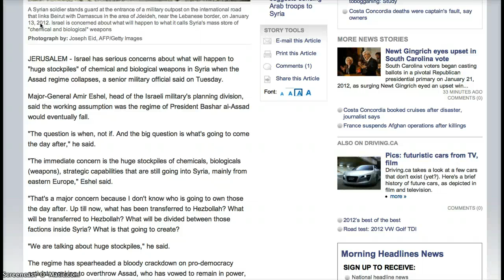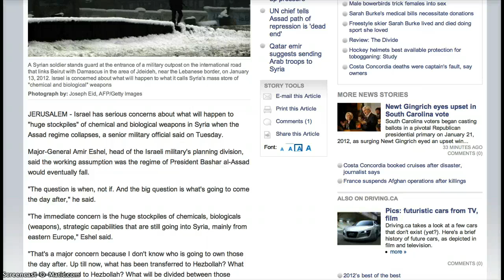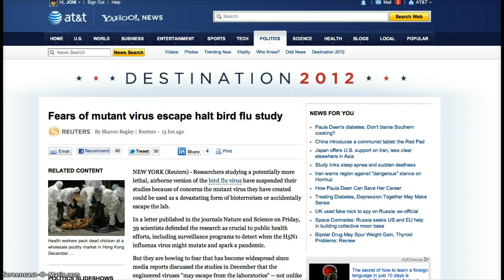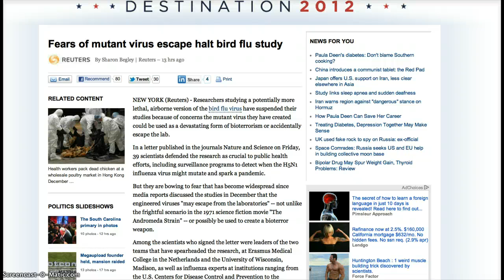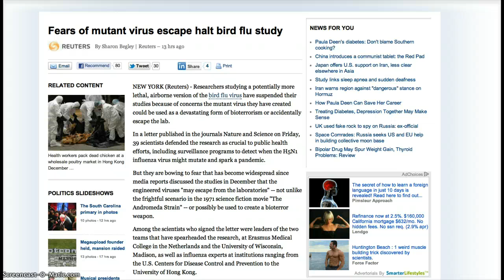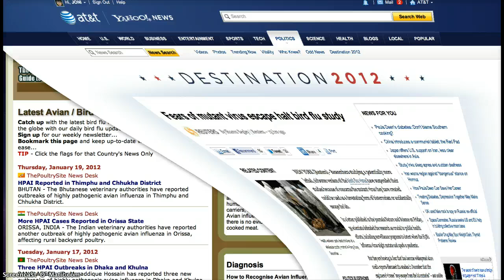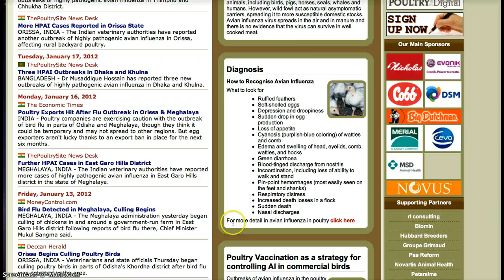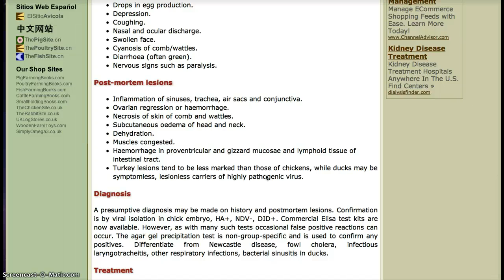Biological Weapons in Syria AND Bioterrorism in USA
"The immediate concern is the huge stockpiles of chemicals, biologicals (weapons), strategic capabilities that are still going into Syria, mainly from eastern Europe," Eshel said.
"That's a major concern because I don't know who is going to own those the day after. Up till now, what has been transferred to Hezbollah? What will be transferred to Hezbollah? What will be divided between those factions inside Syria? What is that going to create?

Researchers studying a potentially more lethal, airborne version of the bird flu virus have suspended their studies because of concerns the mutant virus they have created could be used as a devastating form of bioterrorism or accidentally escape the lab. Biosecurity experts fear that a form of the virus that is transmissible through airborne droplets--which the Erasmus and Wisconsin teams independently created--could spark a pandemic worse than the 1918-19 outbreak of Spanish flu that killed up to 40 million people.
A strain of the H5N1-type of avian influenza virus that emerged in 1997 has been identified as the most likely source of a future influenza pandemic.
Strains of avian influenza virus may infect various types of animals, including birds, pigs, horses, seals, whales and humans. However, wild fowl act as natural asymptomatic carriers, spreading it to more susceptible domestic stocks. Avian influenza virus spreads in the air and in manure.